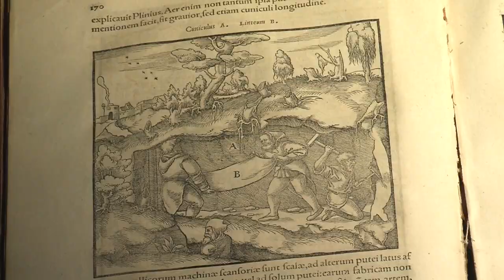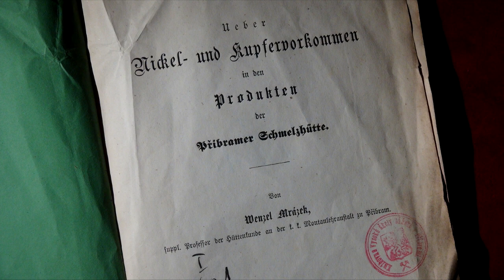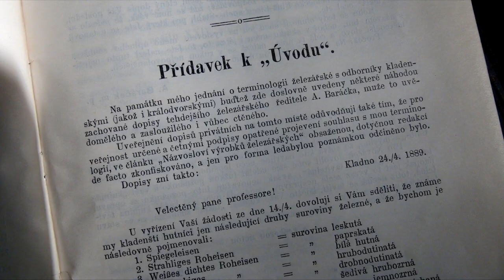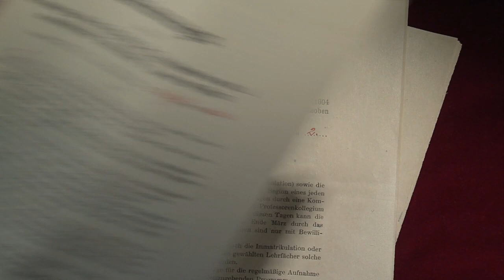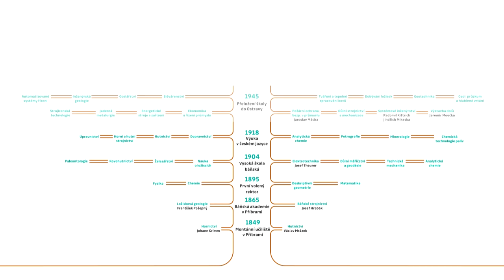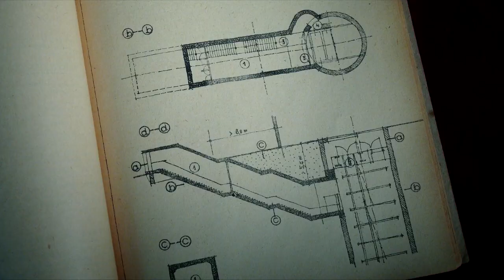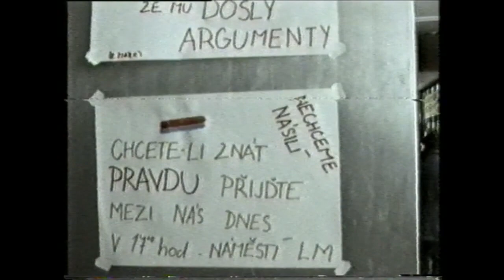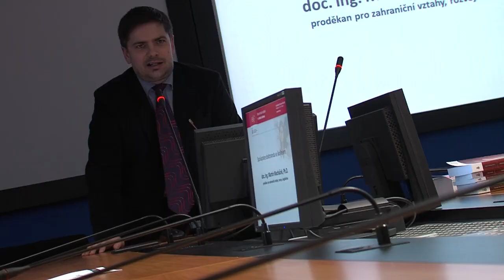170 years of VŠB - Technical University of Ostrava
Univerzitní vysílání VŠB – TU Ostrava. Více informací na